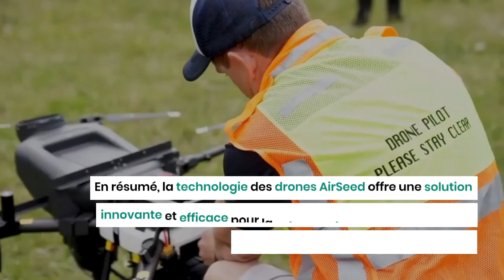Air seed : le Dronne planteur d’arbres !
La reforestation est une méthode essentielle pour lutter contre le changement climatique et la dégradation de notre environnement, mais elle peut être longue et fastidieuse pour les humains.